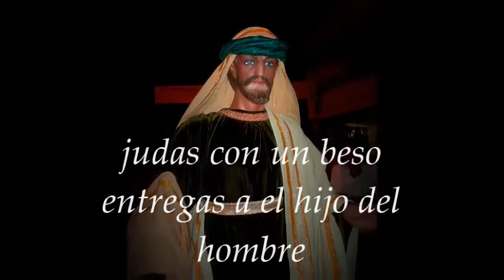semana santa copacabana antioquia jueves santo 2016